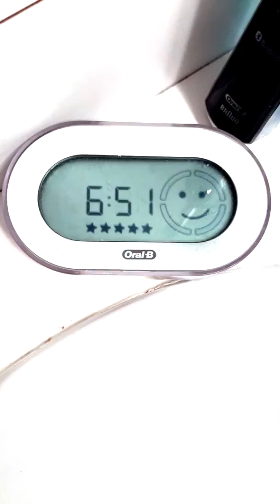Joffre Lake Hike in under 2 minutes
1-3 second snippets of moments from a full day of driving and hiking Joffre Lakes Provincial Park in Pemberton, British Columbia, Canada